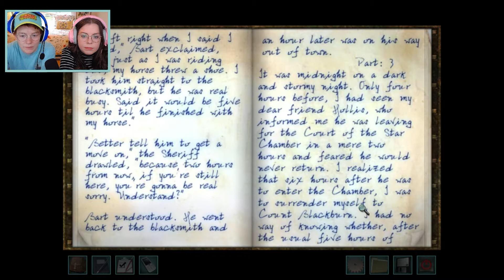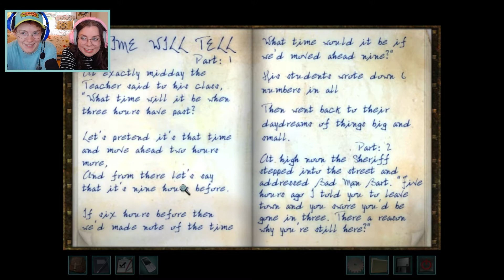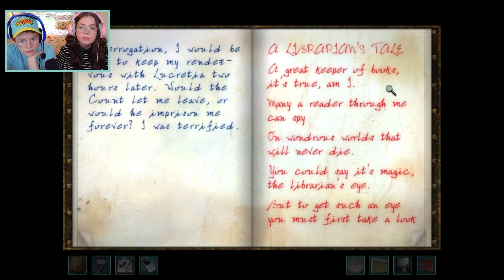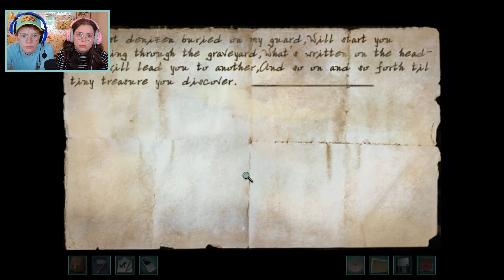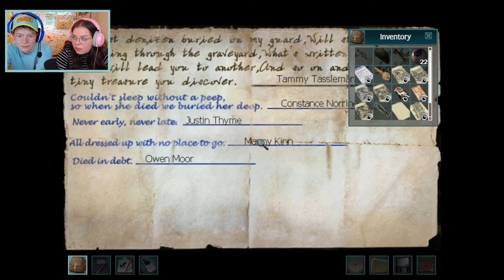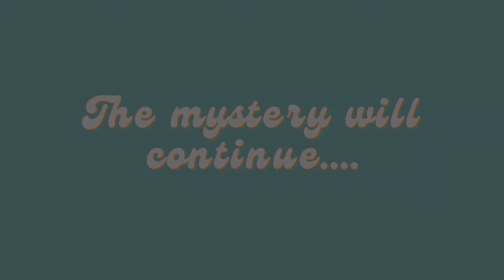Let's Play Nancy Drew: Legend of the Crystal Skull | Part 3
Kate and Ames continue playing Her Interactive's Nancy Drew: Legend of the Crystal Skull (#17). Join us in New Orleans as we search for the mystical crystal skull and Bruno Bolet's potential murderer!